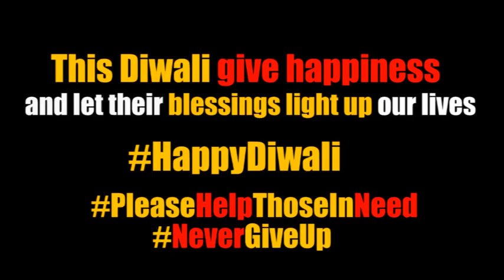Diwali Must watch this video please